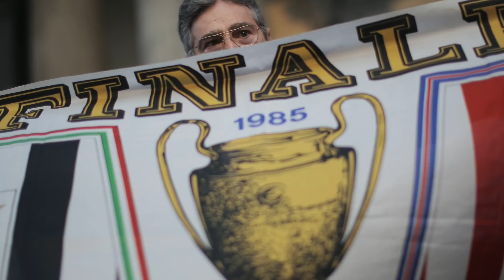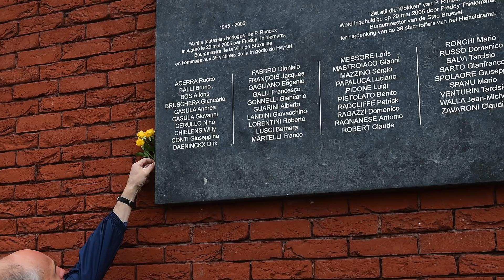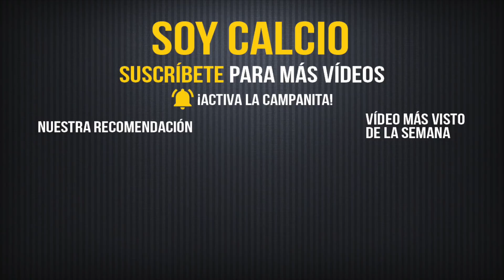LA PRIMERA COPA DE EUROPA DE LA JUVENTUS Y LA TRAGEDIA DE HEYSEL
En la temporada 1984-85, la Juventus ganó su primera Copa de Europa. Fue en Heysel, ante el Liverpool, con un solitario gol de Michel Platini. Pero... ¿Cómo jugaba aquel equipo? ¿Qué pasó aquel día en Bruselas...? Os contamos la historia.